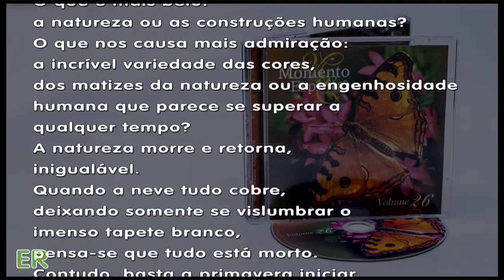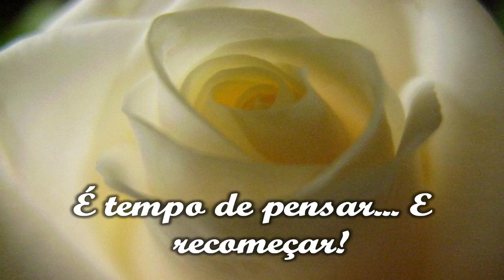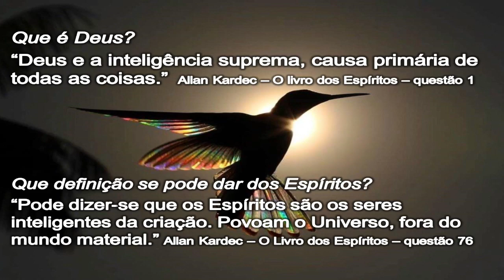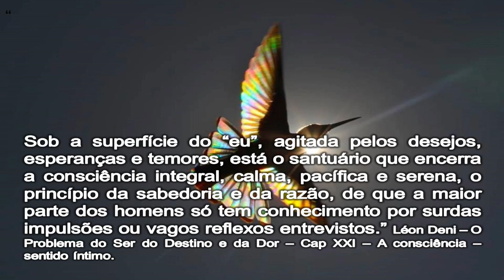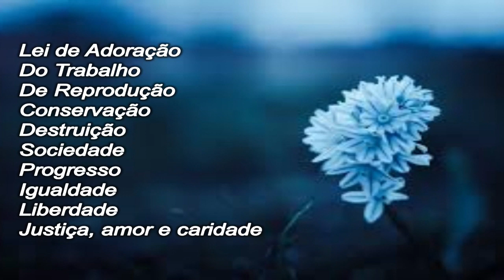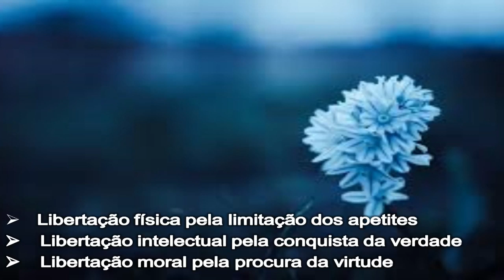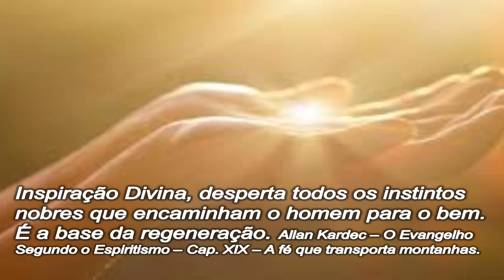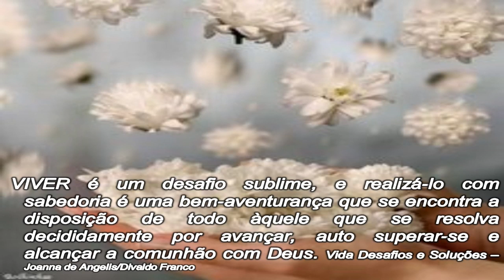Transmissão ao vivo de TV AMEM